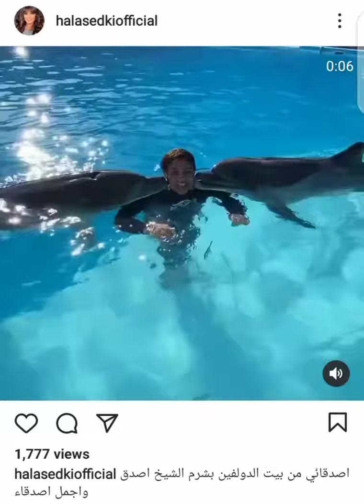الفنانه هاله صدقي مع الدولفين في شرم الشيخ